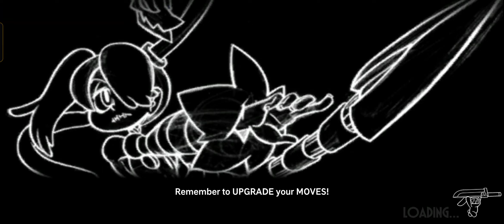SL0TS O' FUN.finished ☺️